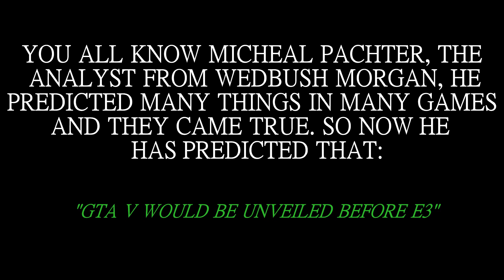GTA V: RELEASING IN OCTOBER 2012